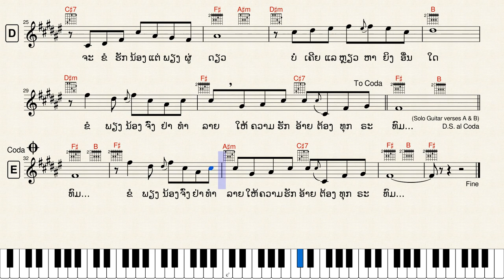215-ໂນຕເພງ “ຢ່າໃຫ້ຄວາມຮັກຂອງອ້າຍຕ້ອງທຸກຣະທົມ”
ເພງ “ຢ່າໃຫ້ຄວາມຮັກຂອງອ້າຍຕ້ອງທຸກຣະທົມ”
ເນື້ອຮ້ອງ & ທຳນອງ : ວິລລ້ຽມ ດິດທະວົງສ໌ (1970)
ນັກຮ້ອງຕົ້ນສະບັບ : ຈັນທະຣາ ອຸເທນສັກດາ
Keyboard : PSR S950
Style : 8BeatModern
Key : F# (Tempo : 85)

1) ບໍ່ເຄີຍໄດ້ຄຶດ ວ່າຈະນອກໃຈ
 ບໍ່ເຄີຍຮັກໃຜ ເກີນກວ່ານ້ອງນີ້
 ຮັກ ຮັກນ້ອງ ຍິ່ງກວ່າຊີວີ
 ບໍ່ເຄີຍໄດ້ທີ່ ຈະຄຶດນອກໃຈ

2) ບໍ່ເຄີຍໄດ້ຄຶດ ວ່າຈະຫຼອກລວງ
 ຍິງອື່ນທັງປວງ ບໍ່ເຄີຍສົນໃຈ
 ຮັກ ຮັກນ້ອງ ຍິ່ງກວ່າສິ່ງໃດ
 ບໍ່ເຄີຍທຳໃຫ້ ນ້ອງເສົ້າອຸຣາ

• ຮັກນ້ອງ ຄົນດຽວເທົ່ານັ້ນ
 ບໍ່ເຄີຍນຶກຝັນ ວ່າຈະຫ່າງລາ
 ອ້າຍຂໍສາບານ ຂໍສາບານວ່າ
 ຮັກນ້ອງເທົ່າຟ້າ ທຸກລົມຫາຍໃຈ

3) ຈະຂໍຮັກນ້ອງ ແຕ່ພຽງຜູ່ດຽວ
 ບໍ່ເຄີຍແລຫຼຽວ ຫາຍິງອື່ນໃດ
 ຂໍພຽງນ້ອງ ຈົ່ງຢ່າທຳລາຍ
 ໃຫ້ຄວາມຮັກອ້າຍ ຕ້ອງທຸກຣະທົມ...